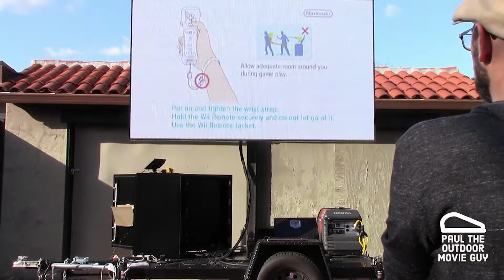How to connect a Wii to an LED screen, projector, video switch or a TV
Mario Kart Wii was loads of fun, we pulled out the old console to play but could not connect it.

In this video, I will show you how to connect a Wii to a display that requires a HDMI input with an adapter that cost under $20.

The Wii, like many older devices, use RCA video connection. Yellow carries video, and the red and white carries audio. Using the RCA to HDMI converter adapter you can connect these to your modern display, whether that is a TV, Projector or hug mobile LED screen.

See if Paul the Outdoor Movie Guy is still the champion in his house (or if he has been surpassed by his son).

Thanks to FunFlicks Central Coast for the use of your Mobile LED screen.

Do you have any questions, tips, or ideas about future videos?

About Me:

Paul the Outdoor Movie Guy is community minded entrepreneur, business owner, photographer and general geek dedicated to educating and sharing his knowledge about outdoor events and technology. Learn more about Paul the Outdoor Movie Guy

Make your passion your business

Looking to book an outdoor screen? Try